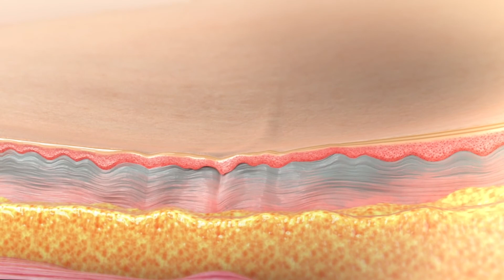BodyTite - Handpiece Morpheus a tecnologia de radiofrequência fracionada para remodelação da pele.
Tecnologia para uma perfeita remodelação facial e corporal.

Apoiado por mais de vinte estudos publicados, A plataforma BodyTite (by InMode) é uma tecnologia médica exclusiva aprovada por FDA e Anvisa com controle duplo de temperatura para tratamentos minimamente invasivos de remodelação do corpo e da face, com resultados cirúrgicos e sem cicatrizes.

Essa tecnologia trabalha emitindo uma radiofrequência bipolar de forma rápida e uniforme, distribuindo o calor diretamente na derme e na matriz subcutânea sem barreira epidérmica. Seus aplicadores com a tecnologia RFAL (Radiofrequency Assisted Lipolysis), oferecem uma remodelação facial e corporal minimamente invasiva, segura e eficaz, oferecendo aos pacientes melhoras estéticas significativas.

A primeira e única tecnologia fracionária de corpo inteiro para remodelação adiposa subdérmica, por meio da coagulação da gordura e contração do tecido conjuntivo. Apesar de ser aplicado externamente, a Morpheus8 oferece a mais avançada tecnologia fracionária, permitindo aos médicos, atingirem camadas profundas da pele de um paciente, remodelando o colágeno no rosto e no corpo. Sua tecnologia é indicada para os todos os fototipos, incluindo os tipos I e VI.